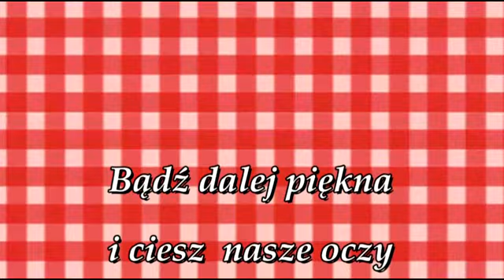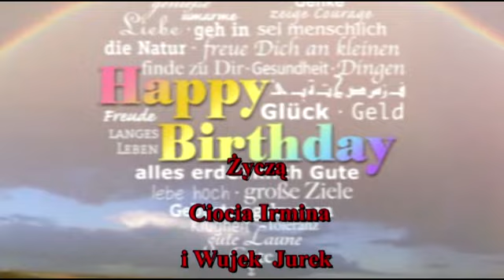Paulina urodzinki 2020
Życzenia urodzinowe - kartka muzyczna